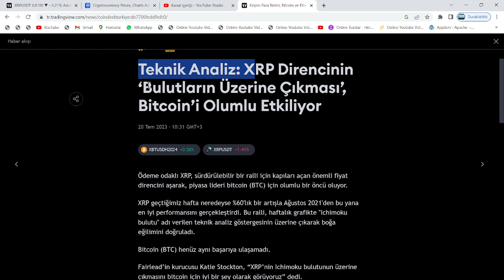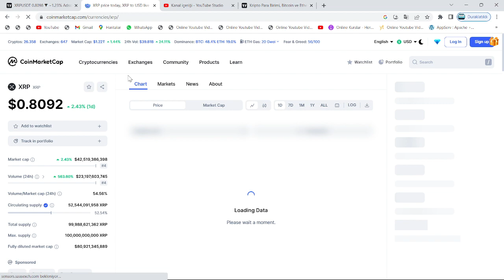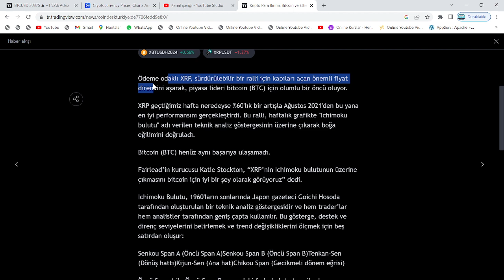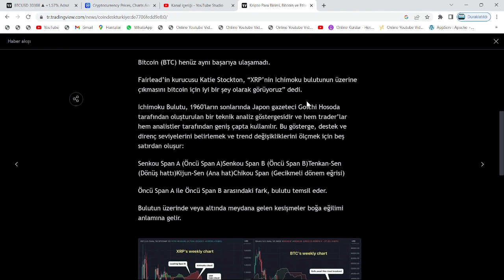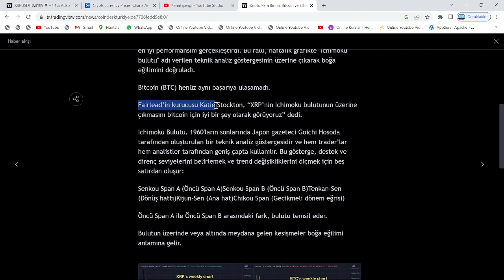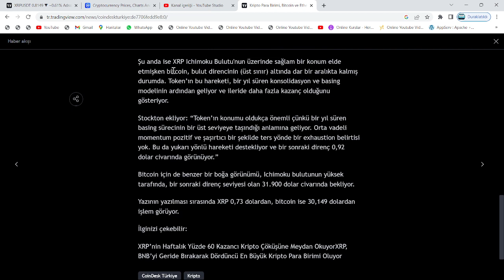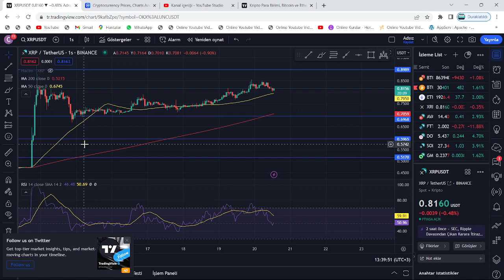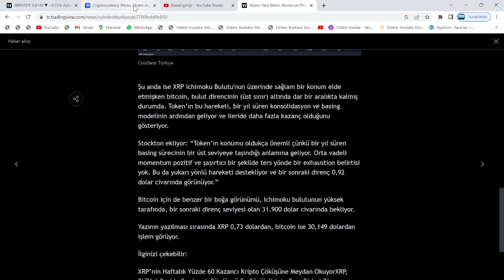BTC, XRP VE ADA ALANLARA ACİL MESAJ: SAAT 15.00'DA...🚀SIRASIYLA; 7X, 7X VE 37X'LİK KORKUNÇ PATLAMA!🔥